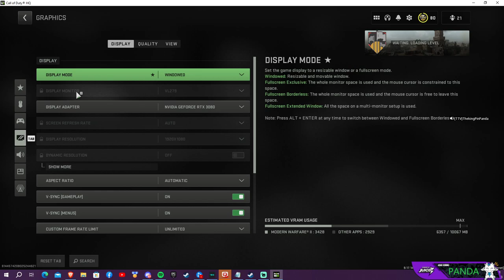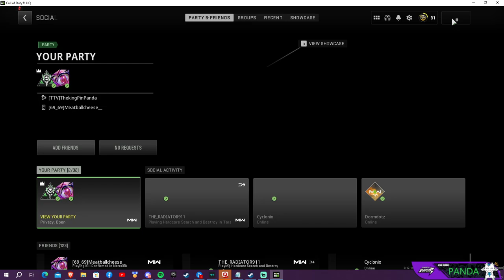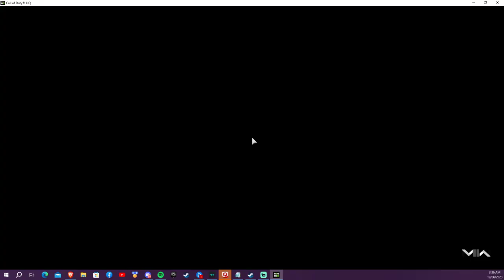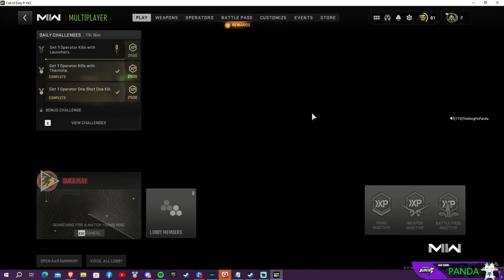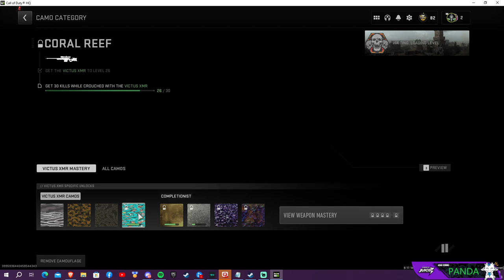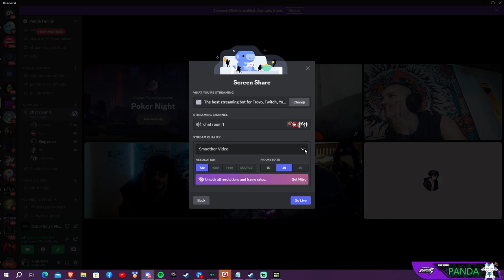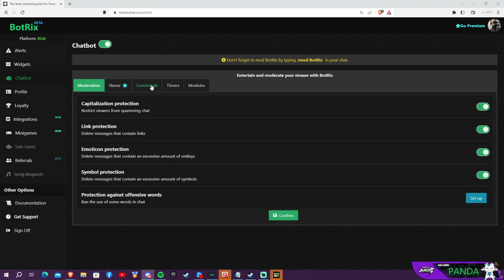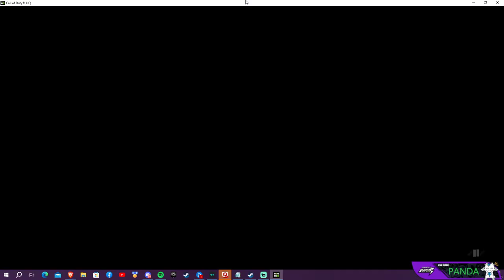Sh1t talk show with the panda mansion community!